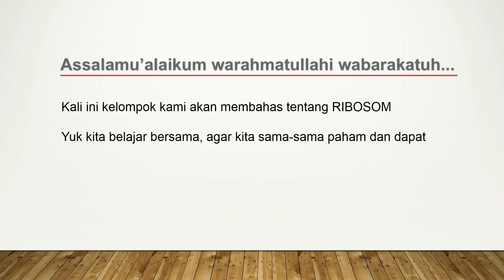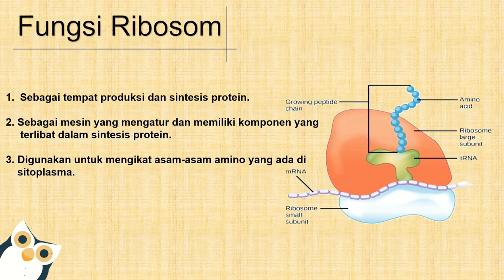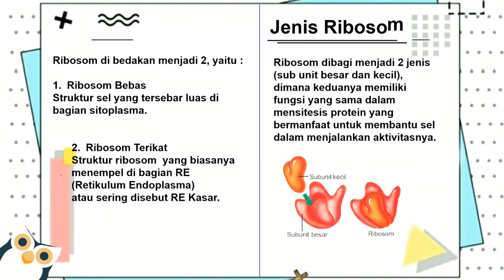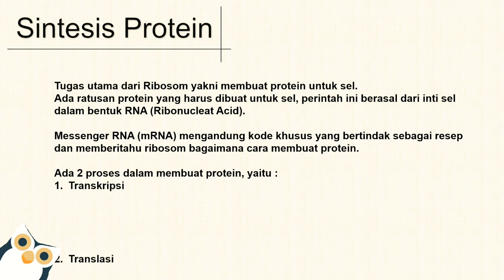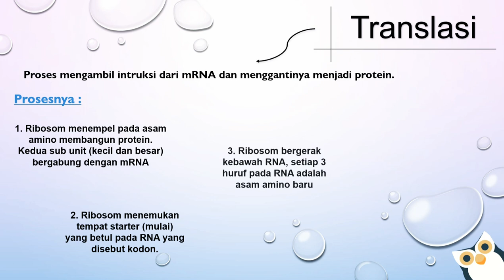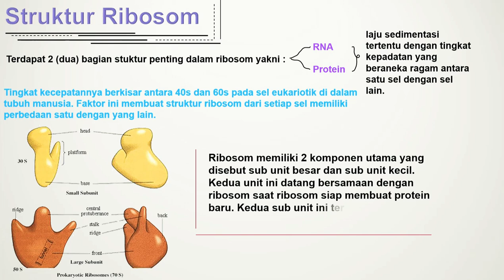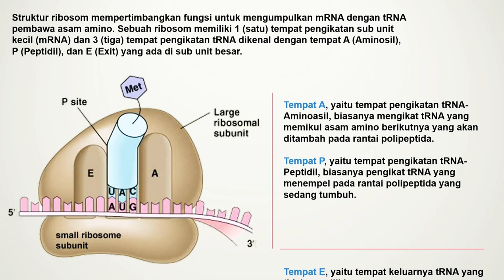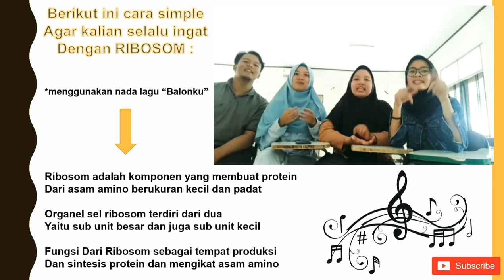Apa Itu Ribosom??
Assalamu'alaikum wr.wb.

Perkenalkan, kami mahasiswa dari IAIN SYEKH NURJATI CIREBON,Fakultas Ilmu Tarbiyah dan Keguruan, Jurusan Tadris IPA- Biologi.
Kami dari kelompok 7. Kelas Biologi D/2 yang beranggotakan :
1. Arini Cahya Robbani
2. Roudlotul Munawaroh
3. Tyas Nur Awwaliyah
4. Ziyah Fauziyah L Haq

Video ini dibuat dengan tujuan memenuhi tugas terstruktur mata kuliah "Biologi Sel" yang diampu oleh :
1. Ibu Yuyun Maryuningsih,M.Pd
2. Ibu Dede Cahyati Sahrir,M.Pd.

Video ini berisi penjelasan tentang organel sel yaitu ribosom,semoga dapat dipahami dan bermanfaat. Terimakasih.

Audio record :
1. Vivo Y95
2. Vivo Y53
3. Samsung J2

Untuk kritik dan saran membangun, kalian bisa langsung dm ke @arinicahyar / @miauwrin